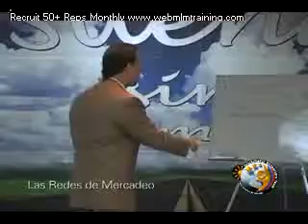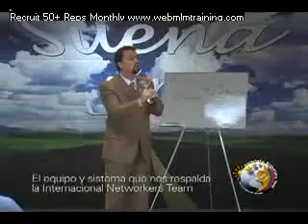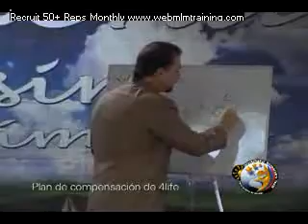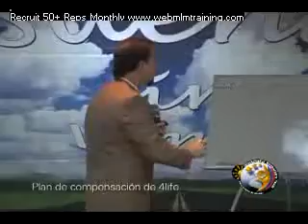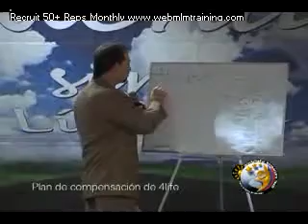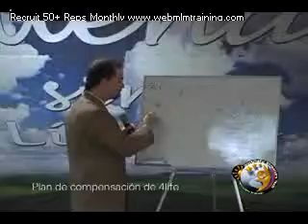4Life - Plan De Compensacion - Parte 3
Recruit 50+ Reps Into Your 4LIfe Resarch Business Every Month. 7 Free Videos Show you How.  Video del Plan De Compensacion De 4life research, impartido por Herminio Nevarez 4Life - Plan De Compensacion - Parte 3